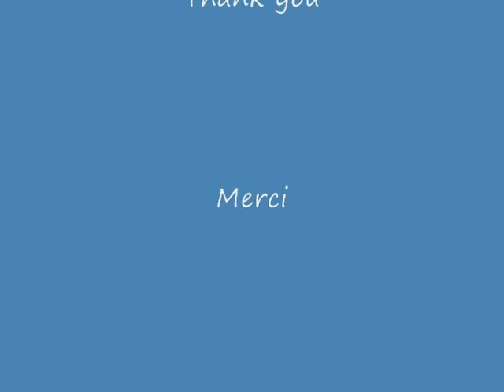S Macdonald speech from Rolly.wmv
R. Lavallee Macdonald Award acceptance